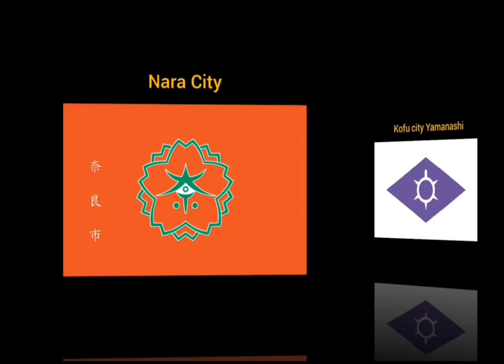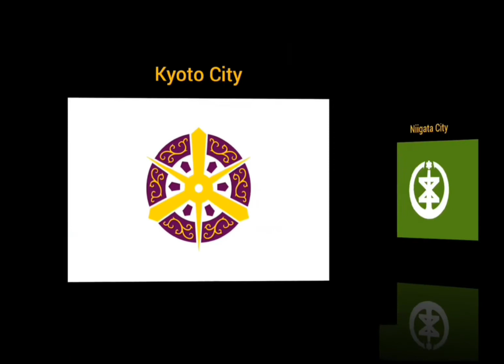Capital cities of Japan🇯🇵🇯🇵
Berikut ini adalah daftar 50 Kota Besar di negara japan